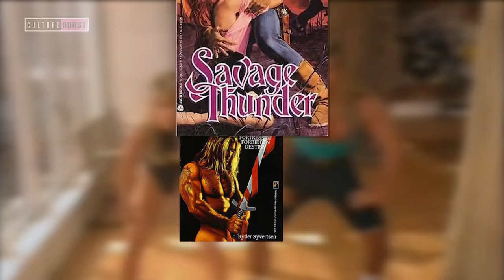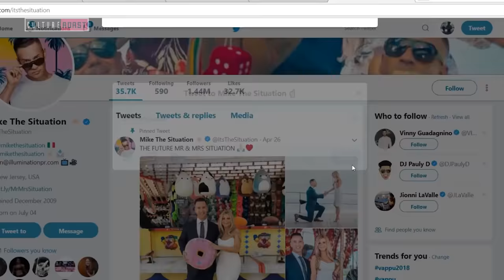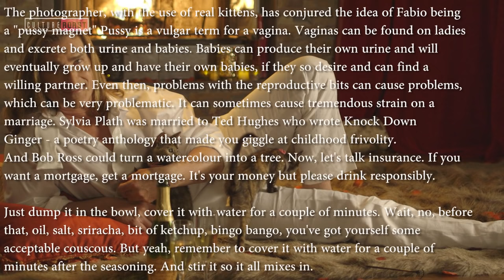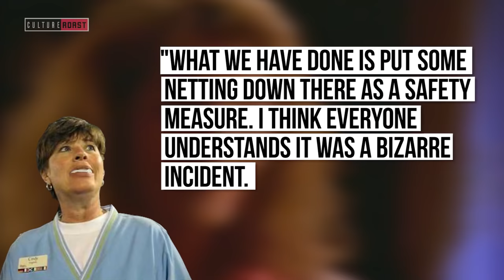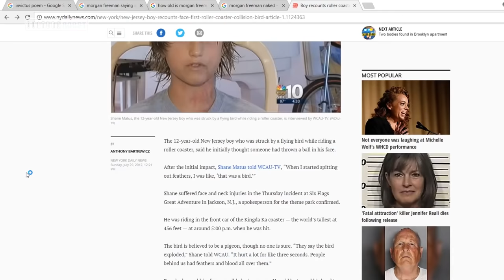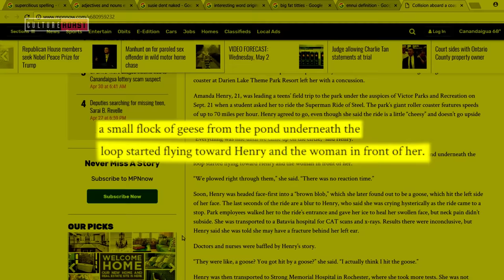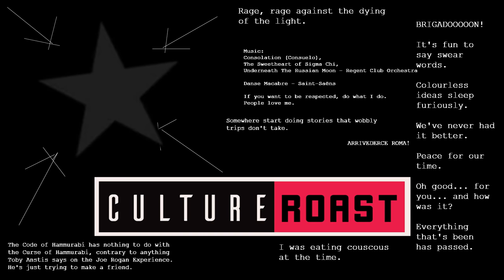The Time A Goose Exploded In Fabio's Handsome Face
An in-depth breakdown of the events leading up to, during, and after Fabio got hit in the face by a goose on the maiden voyage of the Apollo's Chariot rollercoaster. We also blow the lid off a whole range of other rollercoaster bird collisions. We're through the looking glass here, people.

I made this by myself. Hope you enjoy it. If you're feeling charitable, you can tip me